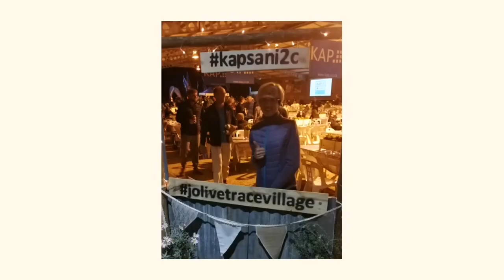DnASani2c 2018 - Day 2 - Part 2 - Sani2c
Sani2c Trail - Day 2 - Part 2